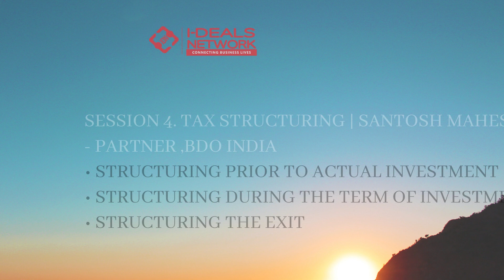Training on Negotiation and Structuring of M&A and PE Deals